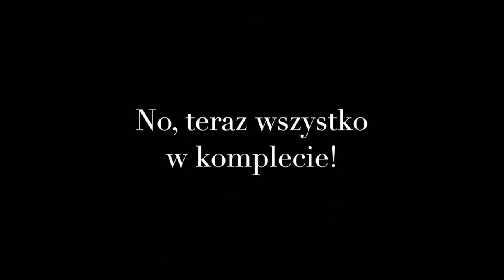A ty się śmiejesz! - Jan Ciżyński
"A ty się śmiejesz", walczyk. Muz. Oldrati Rossi, sł. Władysław Szlengel.
Śpiewa Jan Ciżyński wraz z chórem muzyków i towarzyszeniem orkiestry Apolinarego Pindrassa.
Nagranie 1946 rok, wytwórnia Mewa dla serii płyt Melodje, Poznań.
Pogodna, wesoła piosenka. W środowisku "Piwnicy Pod Baranami" swego czasu śpiewano ją ze zmienionym tekstem:
"Ja ci śrubkę wkręcę w radio, o Leokadio
Ja ci śrubkę i tak dalej
Na skraju alej".
Istniała również jeszcze bardziej niecenzuralna przeróbka tego tekstu, jak to często bywało w przypadku popularnych piosenek. Treść właściwie pozostawała ta sama; inne było jednak miejsce wkręcenia śrubki. Było to to miejsca w anatomii człowieka, gdzie plecy kończą swoją szlachetną nazwę. Jednak ze względu na wysokie prawdopodobieństwo tego, że na mój kanał od czasu do czasu wchodzą jakieś dzieci - cytat ów pominę i będę liczył na domyślość szanownych Państwa Słuchacz-ów!
A osoby o słab-em sercu proszone są udać się w kierunku szpitala.

Tekst:
Ja ci skarby do stóp znoszę
A ty się śmiejesz
Najpierw grożę, potem proszę

Pęki kwiatów, całe kosze
Wciąż mam nadzieję
Ja się zamęczam, zadręczam, a ty
Ty wciąż się śmiejesz

Ta joj!